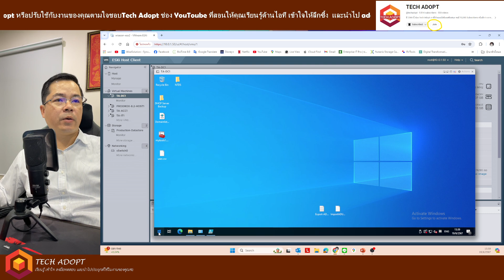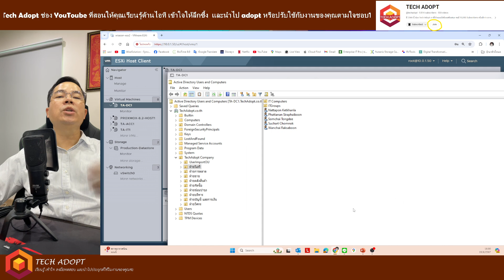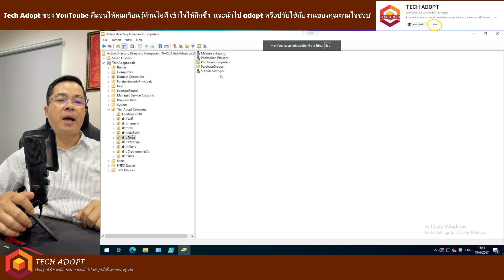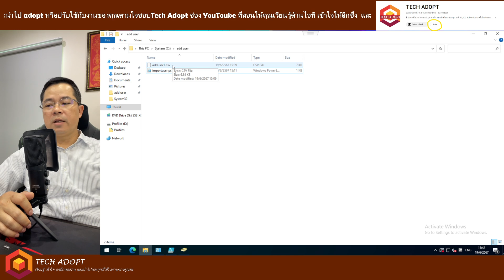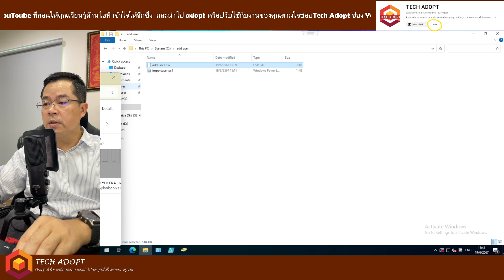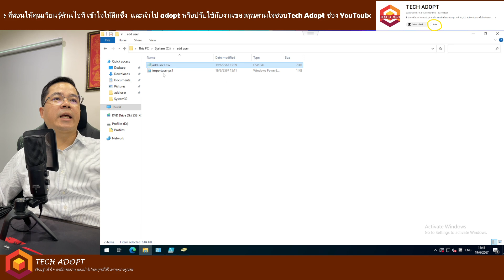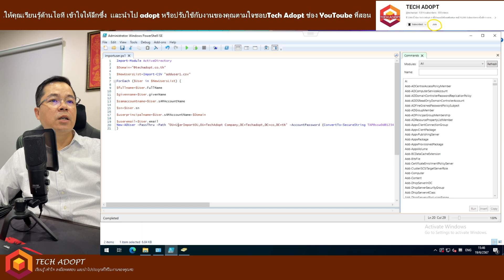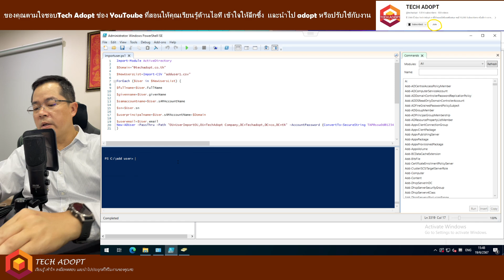จะทำอย่างไรหากต้องการ Add User Active Directory จำนวนมากในครั้งเดียว